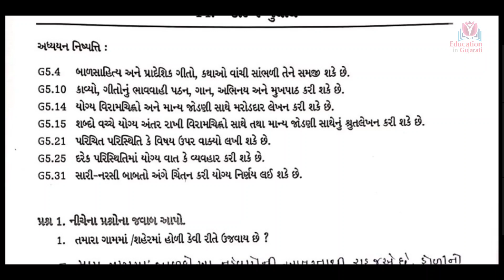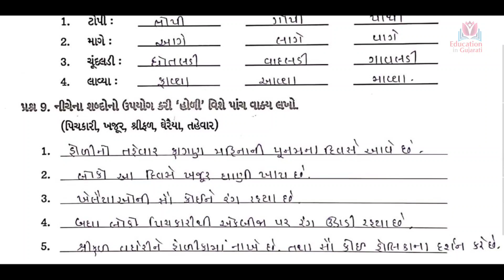std 5 gujarati ch 14 swadhyay pothi